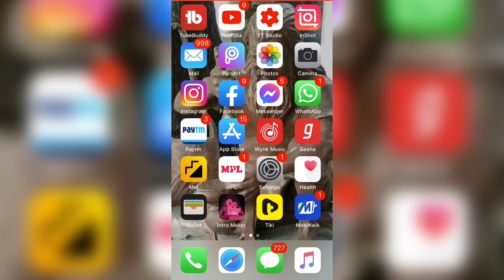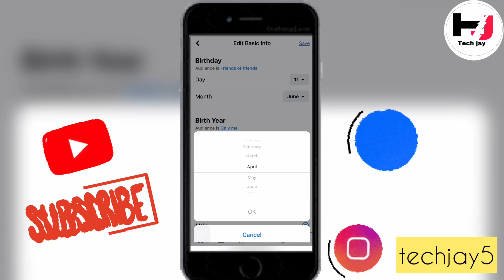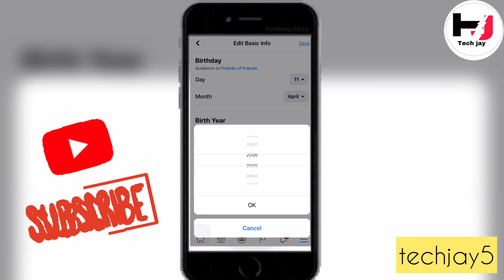Message Button on Facebook profile | Hide Message Button on Facebook | How To Hide Message Button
Message Button on Facebook profile | Hide Message Button on Facebook | How To Hide Message Button on Facebook 2021

Hello friends
Is video main apko btaunga ke
Ap kaise apna FaceBook Message button ko Hide kar sakte ho
Sirf kuch hi  minuets me
Full details ke sath

1) hide Message
2) hide Messenger app
3) hide Message chat
4) hide Message button on Facebook
5) hide Message notification android
6) hide Message app android
7) hide Message on WhatsApp
8) hide Message app
9) hide Message on instagram
10) hide Message content in notifications on Facebook
11) hide Message button on Facebook 2021
12) hide Message button on Facebook 2022
13) hide Message button on Facebook 2020
14) hide Message button on Facebook problem
15) how to hide Message button on Facebook
16) how to hide Message button on Facebook 2021
17) how to hide Message button on Facebook timeline
18) how to hide Message button on Facebook 2022
19) how to hide add friend button on Facebook
20) how to remove Message button on Facebook 2021
22) how to hide Message option on Facebook 23) Message button on Facebook
24) Message button on Facebook page
25) Message button on Facebook post
26) Message button on Facebook profile
27) Message button
28) Message button not showing on Facebook
29) Message button on Instagram
30) Message button instead of add friend
31) Message button but no add friend
32) Message button on Facebook not working
33) how to unhide Message button on Facebook
34) Message button on Facebook greye
35) how to add message button on Facebook page post
36) Facebook message delete
37) Facebook message delete recovery
38) Facebook message delete kaise kare
39) Facebook message
40) Facebook message option off
41) Facebook message tone
42) Facebook message recovery
43) Facebook message ringtone
44) Facebook message kaise band kare
45) Facebook message kaise Delete kare
46) Facebook message bubble
47) Message button missing on instagram
48) Facebook message button disabled
49) Facebook message button hide
50) Facebook message button not working
51) Facebook bulk message sender
52) Facebook bulk message sender free
53) Facebook message delivered but not showing
54) Facebook message sent but not delivered
55) Facebook page message button
56) Facebook showing message but not delivered
57) Facebook message hide kaise kare
58) Facebook message How to delete
59) Facebook message history kaise dekhe
60) Facebook message hide
61) Facebook message history
62) Facebook message hindi me kaise kare
63) Facebook share button hide
64) Facebook add friend button hide
65) Facebook like button hide
67) Facebook seite gefallt mir button hide
68) Facebook message notifications off